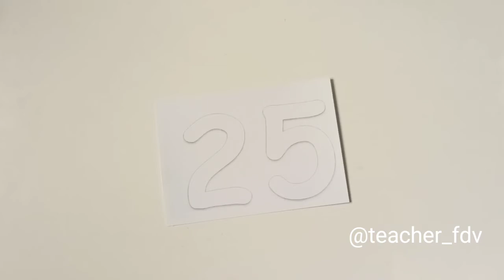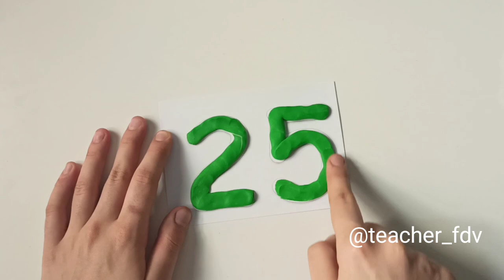2 and 5